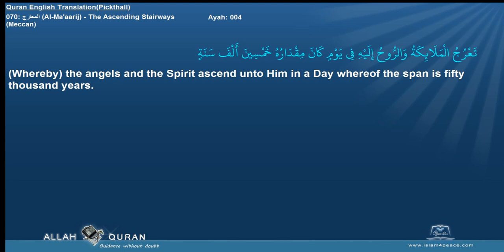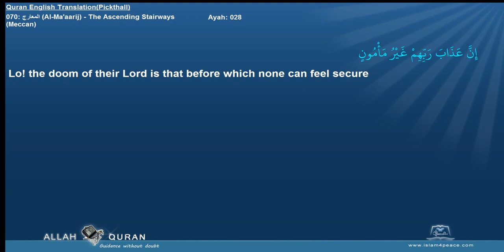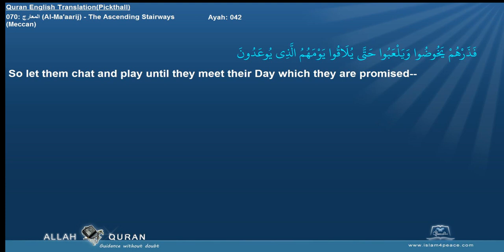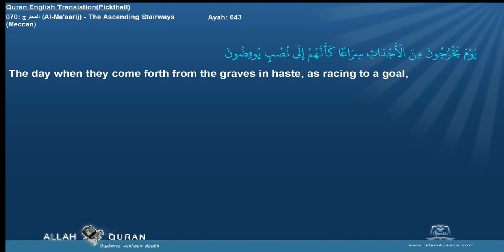Quran English Pickthall 070 المعارج Al Ma'aarij The Ascending StairwaysMeccan Islam4Peace com